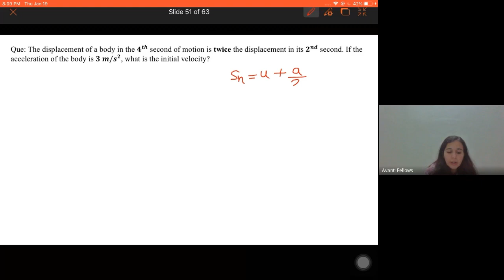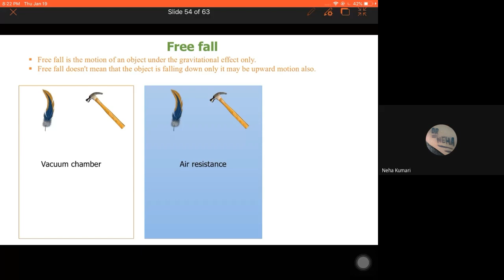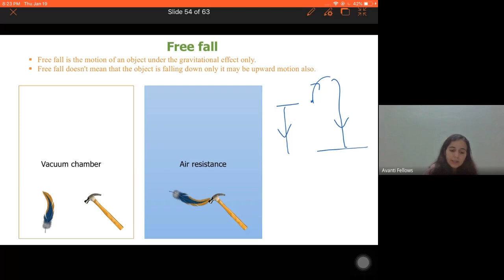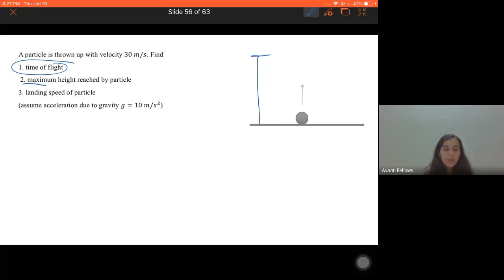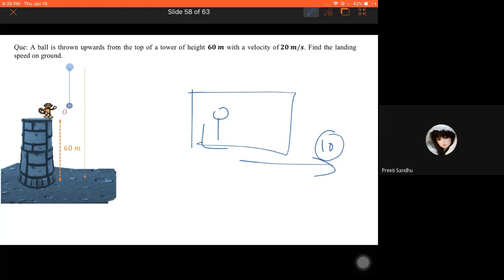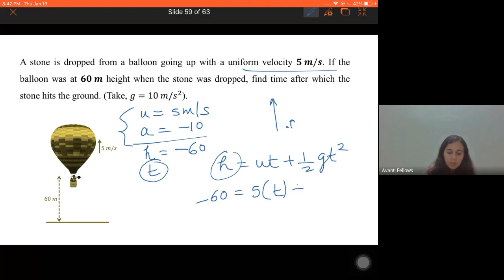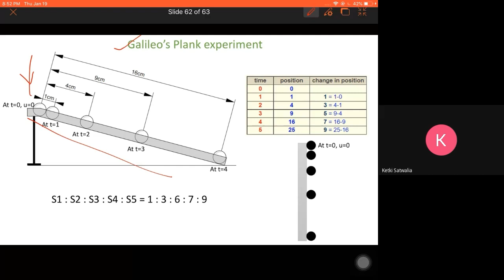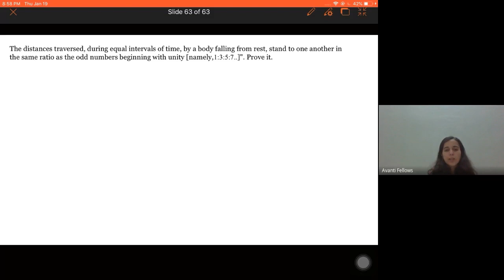11B09 - Physics (2023-01-19)